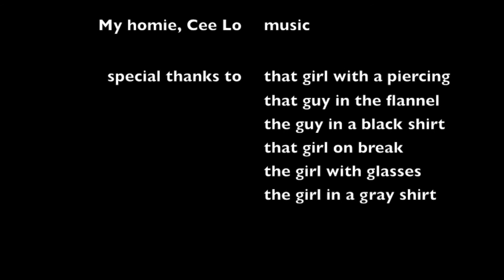Environmental Issues & the Christmas Spirit: A Juxtaposition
i went around the mall with my friend Shannon and we got people to answer "a few questions, it would only take a minute" and what we found was a comedic loss of all hope